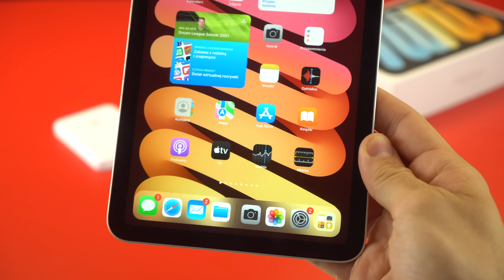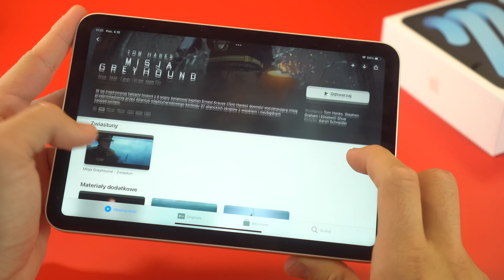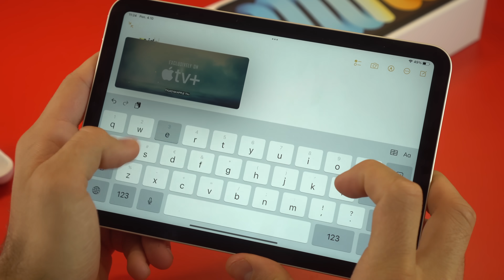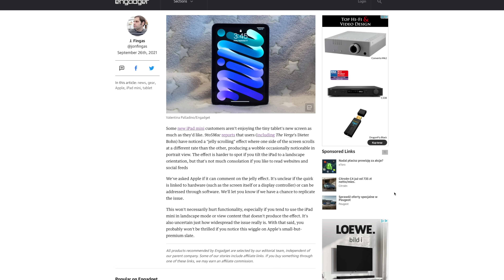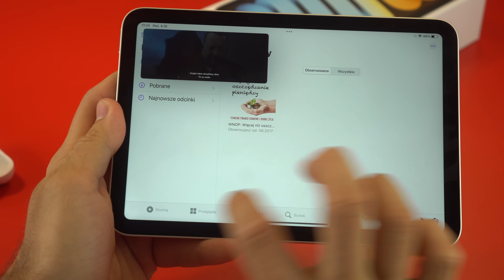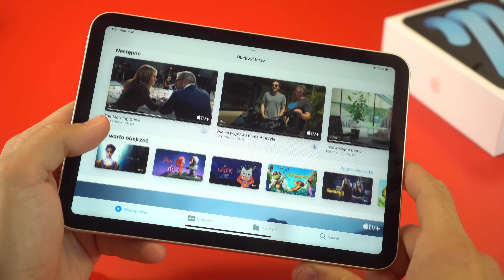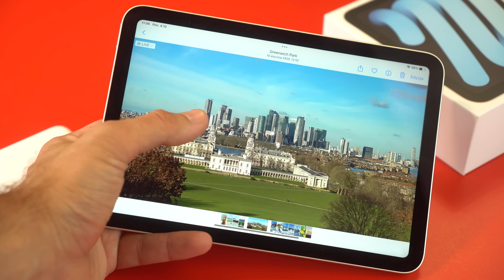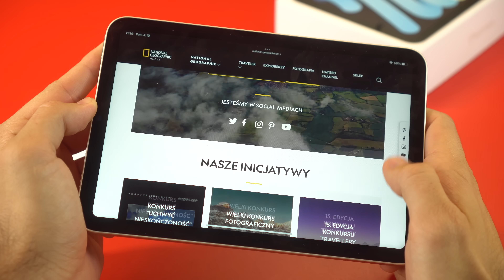iPad Mini 6 (2021) Recenzja: Najlepszy Tablet Apple Na Start? Warto Kupić?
Warto Kupić iPad Mini 6 2021 test, recenzja. Jaka jest moja opinia nt iPad Mini 6 z 2021? Co nowego, jaka cena w iPad Mini 6? Kup go w sprawdzonym sklepie: ✅ MEDIAEXPERT

▶️ CZEŚĆ, Z TEJ STRONY MATEUSZ KRAWCZYK. W DZISIEJSZYM FILMIE IPAD MINI 6 RECENZJA, TEST IPAD MINI 6, CENA IPAD MINI 6, OPINIA IPAD MINI 6, WARTO KUPIĆ IPAD MINI 6 2021?, IPAD MINI 6 2021 REVIEW,

💻 NA CZYM PRACUJE I Z CZEGO KORZYSTAM:
❗️ OPROGRAMOWANIE:

🎵 MUZYKA:
PUZZLE-DECLAN ↘️